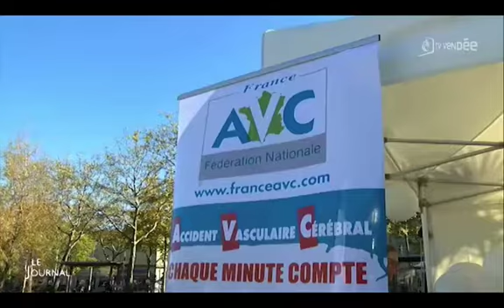27/10/17 : étape du "tour de France contre les AVC" à La Roche-sur-Yon, TV Vendée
Reportage sur TV Vendée, étape du "tour de France pour prévenir les AVC", étape à La Roche-sur-Yon, le 25/10/17